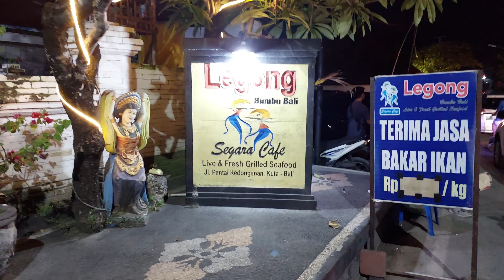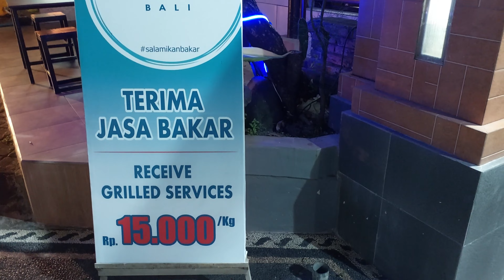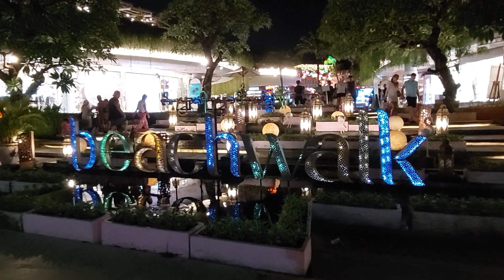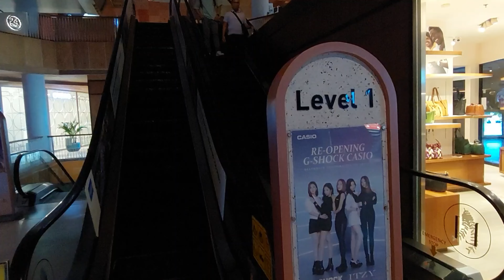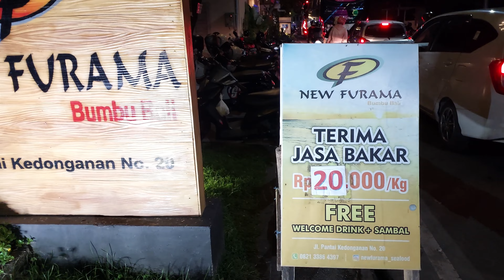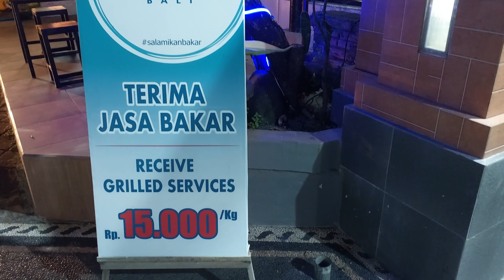JALAN2 DI PASAR IKAN KEDONGANAN & BEACHWALK DI PERTENGAHAN VIDEO